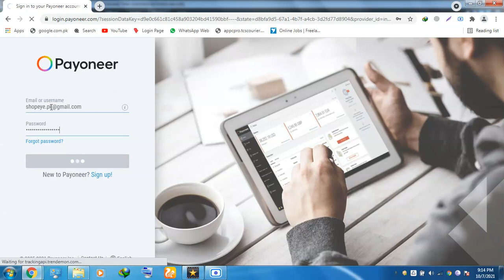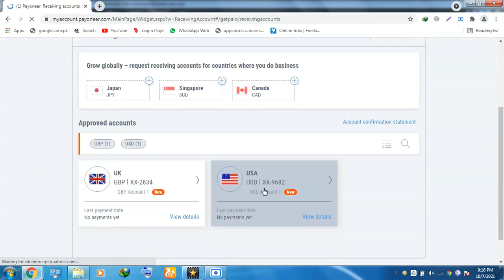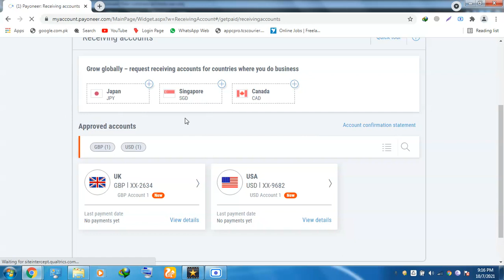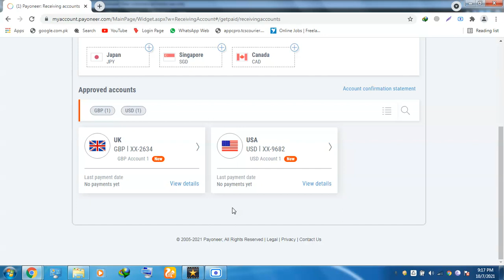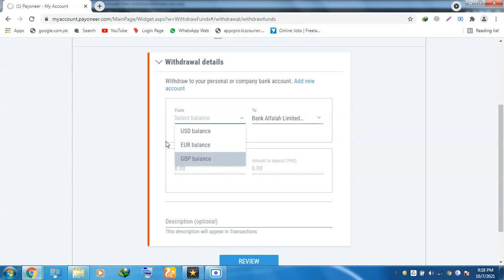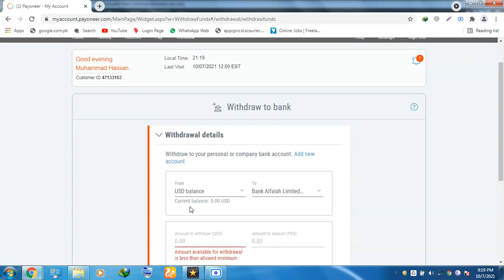How to transfer money from payoneer to bank account in pakistan URDU/HINDI